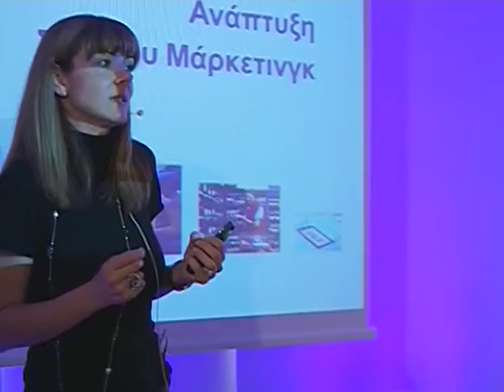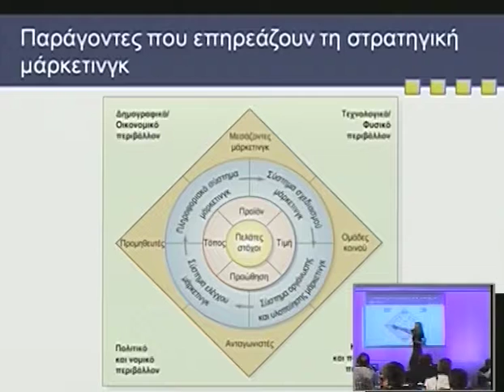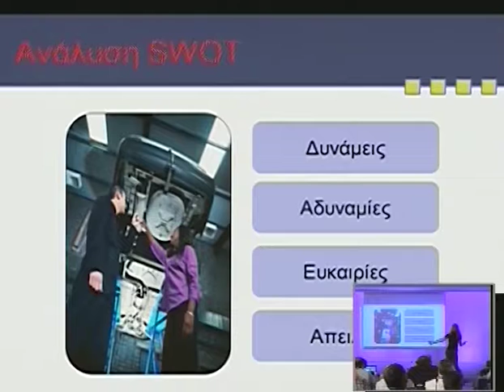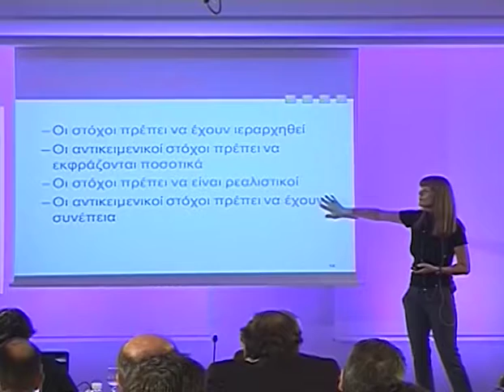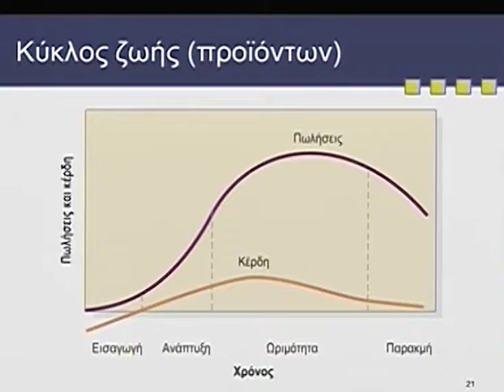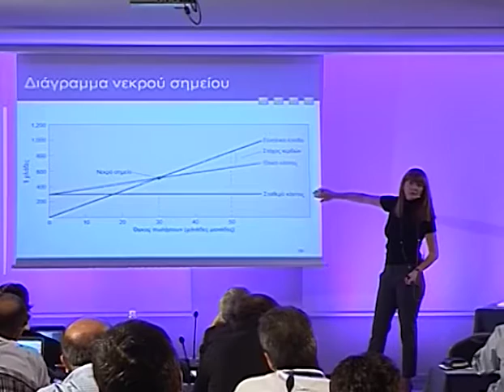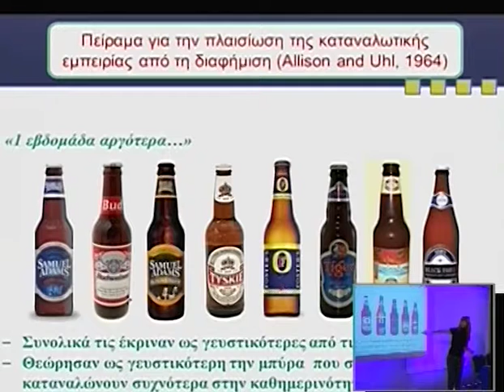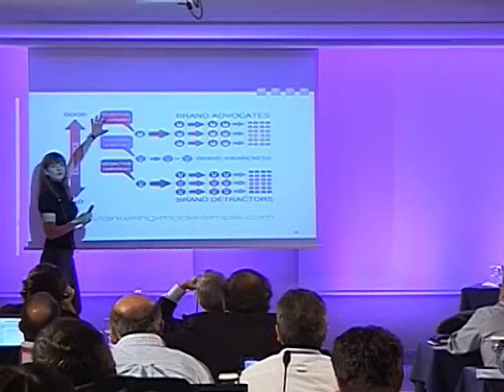Day 2 Part 10 1